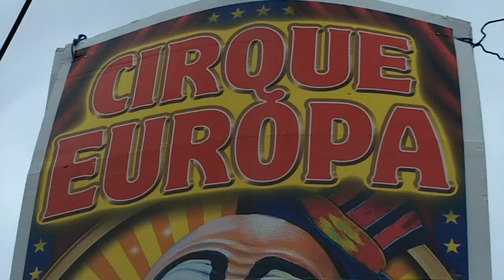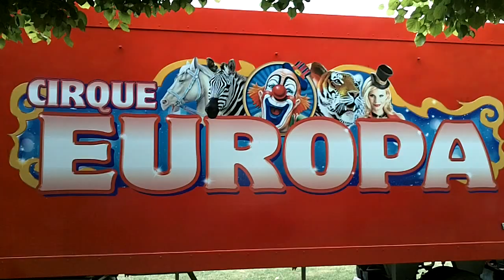Cirque EUROPA Circus - Chapiteau et Zoo aux environs de Paris - août 2016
Cirque EUROPA Circus - Chapiteau et Zoo aux environs de Paris ( Seine et Marne - Champs sur Marne - août 2016